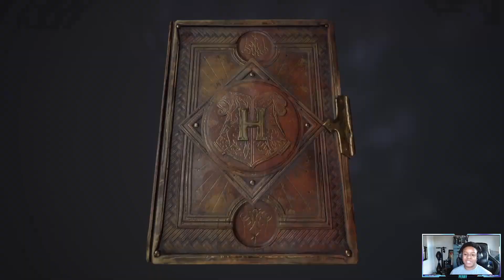Infiltrating The RESTRICTED SECTION - HOGWARTS LEGACY | PC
OMG, Not Sebastian getting me caught up again. Professor Fig found out there is something in the restricted section of the library. However, he's busy being submissive to Headmaster Black so I had to take things into my own hands.

Hogwarts Legacy Let's Play: Part 3

Summary:
HogwartsLegacy is an immersive, open-world action RPG set in the world first introduced in the Harry Potter books. For the first time, experience Hogwarts in the 1800s. Your character is a student who holds the key to an ancient secret that threatens to tear the wizarding world apart. Now you can take control of the action and be at the center of your own adventure in the wizarding world. Your legacy is what you make of it.

FAQ's:

23

Canon M50

Davinci Resolve